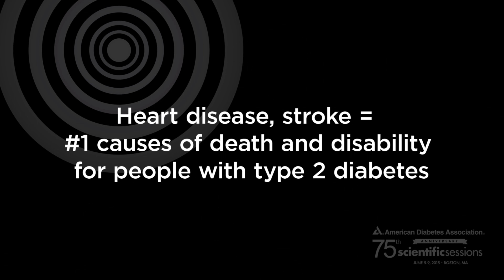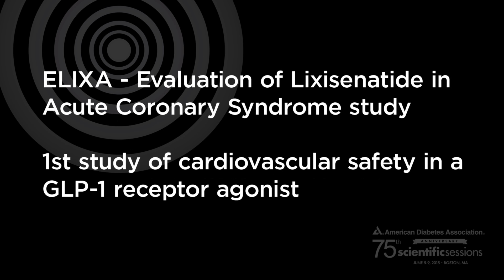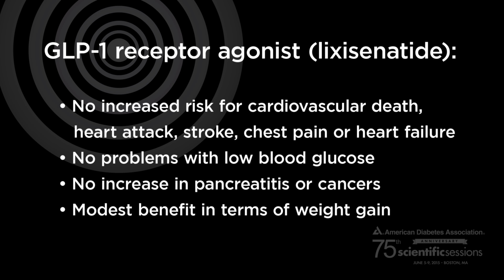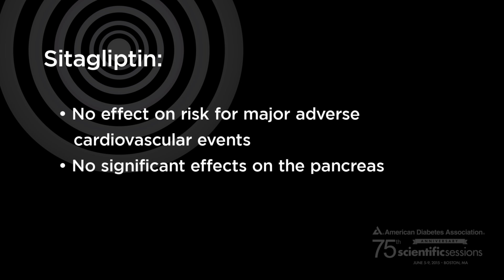75th Scientific Sessions: Studying Cardiovascular Safety of Type 2 Diabetes Medications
BREAKING NEWS:  Oral medications can help people with type 2 diabetes reach their blood glucose targets. But there has been a cloud of suspicion over new diabetes drugs and whether they may increase the risk for cardiovascular and other problems. Today we heard the results of studies that looked at two types of these medications. Rhonda Anderson reports from Boston.